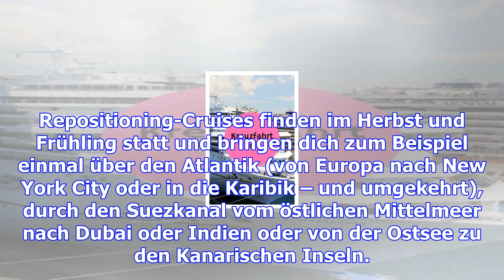8 tipps fürs sparen auf einer kreuzfahrt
8 tipps fürs sparen auf einer kreuzfahrt
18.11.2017 Dich zieht es auf die großen Kreuzfahrtschiffe der Welt? Du willst die Meere und neue Län...